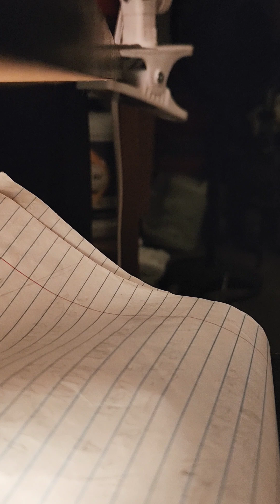Gone and Missed